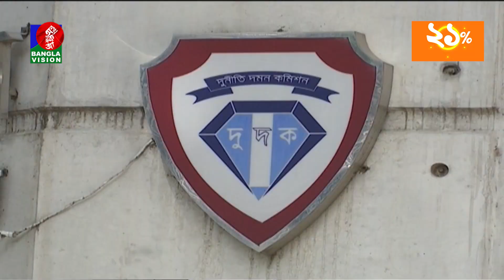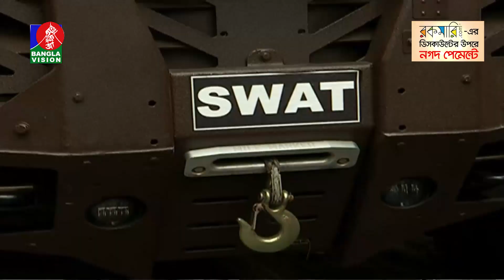সন্ধ্যা ৭:৩০টার বাংলাভিশন সংবাদ | Bangla News | 19_February_2023 | 7:30 PM | Banglavision News